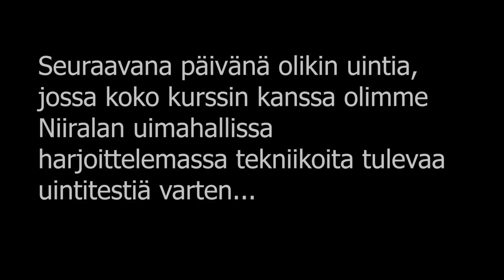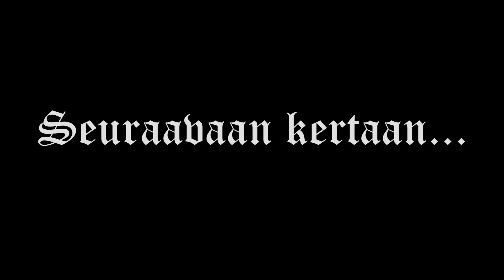Nysa5 Vlog ( Uinti harjoitukset )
Tässä jaksossa hieman näytettä miten pelastaja opiskelijat treenaavat omalla ajalla paineilmalaitteiden kanssa ja myös pätkää uimaharjoituksista... ihan yleisön pyynnöstä ;)